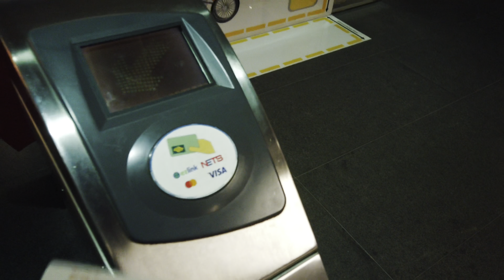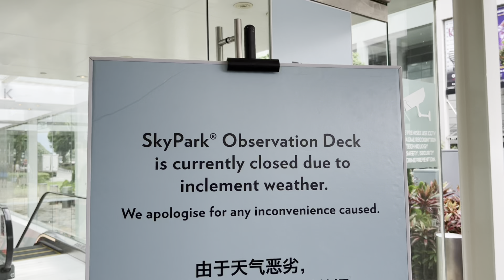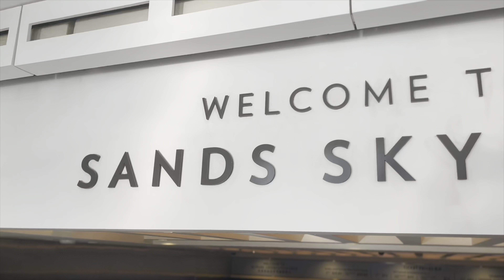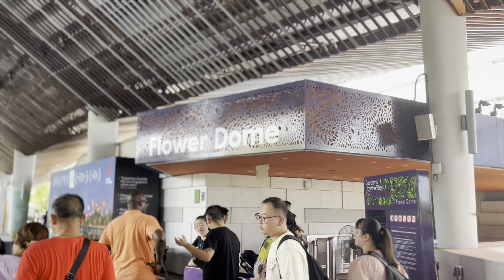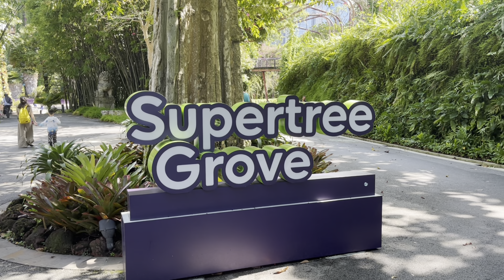MARINA BAY SANDS! (Singapore - Day 2)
♪ Rainy day (Prod. by Lukrembo)
Link :

Watch:

 • After Rain — Zack...

 • Take It Easy – MB...

Garden by KV

 • Garden – KV (No C...